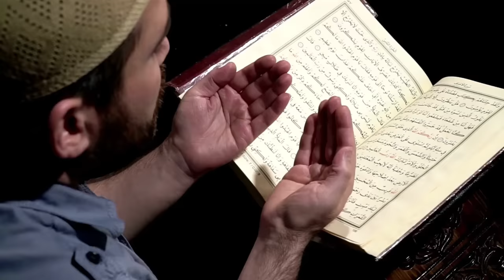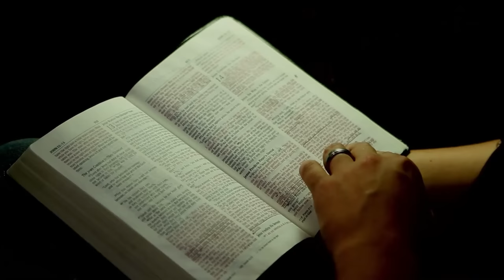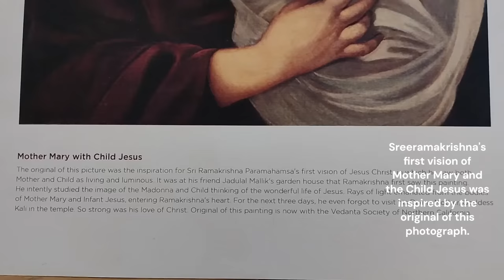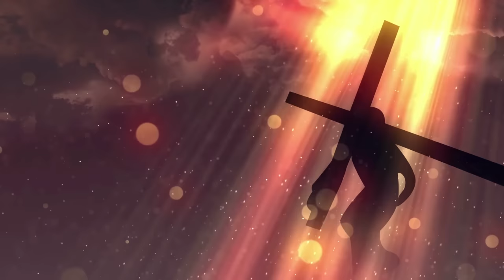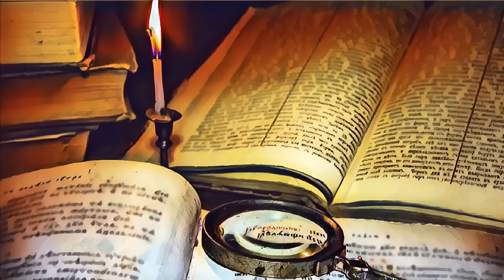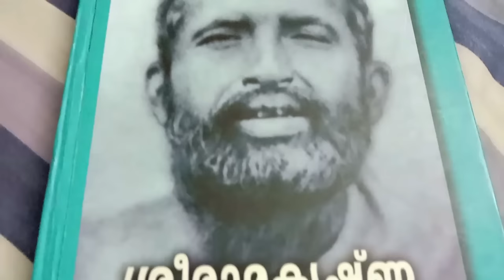ശ്രീരാമകൃഷ്ണ പരമഹംസന്റെ ക്രിസ്തുദർശനം || Jesus Appears to Sri Ramakrishna and Merges into His Body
എല്ലാ മതങ്ങളുടെയും സാധനാക്രമങ്ങളിലൂടെ കടന്നുപോയി, ഇവയെല്ലാം ഒരേ ഈശ്വരനിലെത്തുന്നു, എന്ന് പ്രായോഗിക ജീവിത അനുഭവത്തിലൂടെ തെളിയിച്ച അവതാര പുരുഷനാണ് ശ്രീരാമകൃഷ്ണ പരമഹംസർ.
ഹിന്ദുമതത്തിലെ വിവിധ ആരാധനാരീതികൾക്കൊപ്പം, ഇസ്ലാം, ക്രിസ്തു, ജൈന, ബുദ്ധ മതങ്ങളും പരീക്ഷിച്ച് അനുഭവിച്ച പരമഹംസർ, ഇവയെല്ലാം എത്തിയത്, ഒരേ സ്ഥലത്തേക്കാണ്, എന്നു തിരിച്ചറിഞ്ഞു.
ക്രിസ്തുമത വിശ്വാസിയായി മൂന്നു ദിവസം ജീവിച്ച, ശ്രീരാമകൃഷ്ണ പരമഹംസന്, യേശുക്രിസ്തുവിന്റെ ദർശനം ഉണ്ടായ, അപൂർവ കഥയാണ് ഈ വിഡിയോയിൽ പറയുന്നത്.

ശ്രീ രാമകൃഷ്ണ പരമഹംസദേവന്റെ നേർശിഷ്യനായ സ്വാമി ശാരദാനന്ദ എഴുതിയ,  പരമഹംസരുടെ ജീവചരിത്രത്തിലാണ് (ശ്രീരാമകൃഷ്ണ ലീലാമൃതം) ഈ സംഭവം വിശദമായി വിവരിക്കുന്നത്. അത് അതേപടിയാണ് വിഡിയോയിൽ പറയുന്നത്. ഒന്നും കൂട്ടിച്ചേർത്തിട്ടില്ല. യേശുവിനെ ദർശിച്ചപ്പോഴുള്ള പരമഹംസരുടെ അനുഭവങ്ങൾ പുസ്തകത്തിൽ പറയുന്നത് മാത്രമാണ്.1919ലാണ് പുസ്തകം പുറത്തിറങ്ങിയത്.

യഥാർഥ ഈശ്വര അനുഭവത്തിലേക്ക് എത്താൻ ഈ അപൂർവ സംഭവകഥ നമ്മെ സഹായിക്കും. ഒരേ ഈശ്വരനെ തേടിയുള്ള യാത്രയിൽ, ശ്രീരാമകൃഷ്ണ പരമഹംസരുടെ ഈ ജീവിത കഥ, നമുക്ക്, നേർവഴി കാട്ടുമെന്നതിൽ സംശയമില്ല.

More videos  @AUM AMEN AMIN